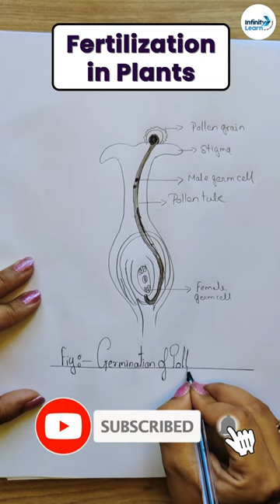How to Draw Diagram of Fertilization in Plants? || Infinity Learn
📅🆓NEET Rank & College Predictor 2024 Fertilization in plants refers to the fusion of male and female gametes (reproductive cells) to form a zygote. In flowering plants, this process occurs when the male gamete (pollen) from the anther of a stamen reaches the female reproductive structure, the stigma, of the pistil. The pollen then germinates and produces a pollen tube that grows down the style and reaches the ovules within the ovary, where the male and female gametes fuse to form a zygote. The zygote then develops into an embryo and later a seed, which contains the developing plant. This process is crucial for sexual reproduction in plants and the formation of seeds, which are used for propagation and dispersal.